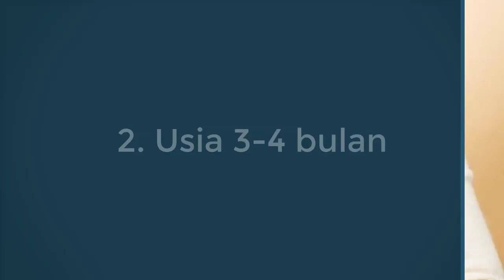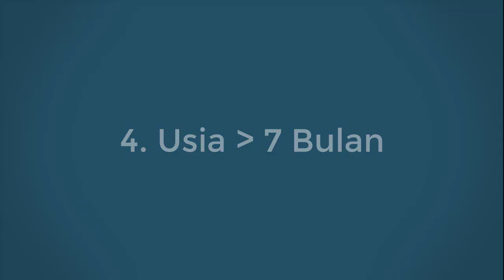Cara Tepat Menggendong Bayi sesuai Usianya, Jangan Sampai Keliru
Haloo parents.. Saat bayi lahir, perasaan takut dan cemas akan salah posisi dalam menggendong bayi sering dirasakan para orang tua, terutama yang baru pertama kali punya anak. oleh sebab itu, penting untuk diketahui oleh para orang tua bahkan sejak masa kehamilan tentang bagaimana cara menggendong bayi sesuai dengan usia bayi tersebut. Sebab, menggendong bayi tidak boleh dilakukan sembarangan, agar tidak mengganggu struktur dan fungsi tubuhnya. Nah pada edisi kali ini, yuk kita bahas bagaimana cara menggendong bayi dengan benar sesuai dengan usianya